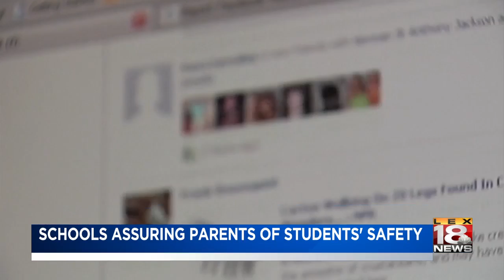School Shootings And Mental Health